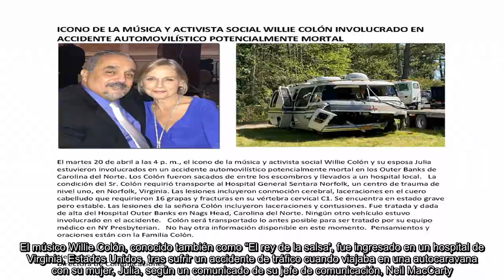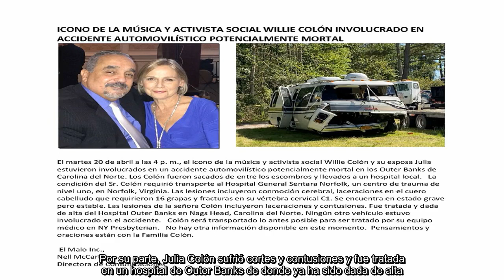🔴SUCEDIO HOY ! TRISTE NOTICIA! El músico Willie Colón! Tristeza Absoluta!